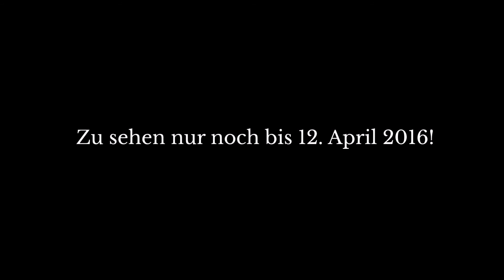Theater Freiburg: Einblick in For Sale: Die Geschichte von Fritz.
Was Menschen aus Liebe tun: Ein deutsches Paar wünscht sich sehnsüchtig ein Kind. Und möchte Gutes tun in der Welt. Eine Mutter in Rumänien will nur das Beste für ihr Kind. Sie könnte eine unmögliche Entscheidung treffen. Eine Vermittlerin sieht Not, und wittert die Chance sie zu lindern. Aber auch ein Geschäft. Die Konkurrenz schläft nicht. Am Ende tauscht ein junger Mann sein Bild gegen seine Geschichte. Gibt es für alles einen Markt? Und hat alles, was einen Wert hat, auch einen Preis?

In einer vernetzen Recherche mit Bukarest untersucht der Regisseur Clemens Bechtel mit fünf Schauspielern, welche Geschichten ihren Anfang dort nehmen, wo Angebot auf Nachfrage trifft. Wie kann man auf dem Theater von diesen Handelsbeziehungen erzählen? Aus dokumentarischem Material entsteht eine fiktive Geschichte, in der nicht Angebot und Nachfrage, sondern Sehnsucht und Idealismus die härteste Währung sind - und jede Transaktion nur tiefer ins Dilemma führt. FOR SALE ist der Freiburger Beitrag zu einer internationalen Rechercheplattform, in der vier Länder auf drei Kontinenten zusammenarbeiten und beleuchtet nur einen Aspekt der weltumspannenden Strukturen, Hintergründe und Auswirkungen von Menschenhandel und Arbeitsausbeutung.